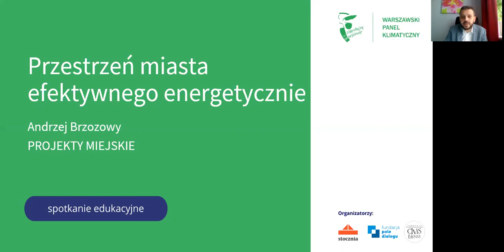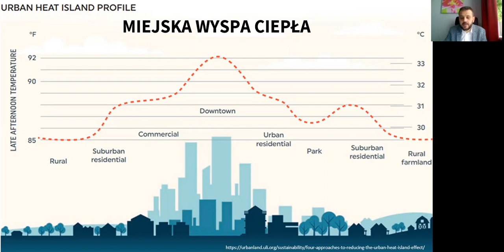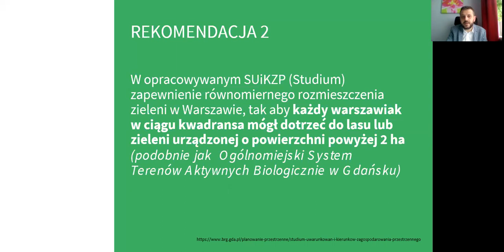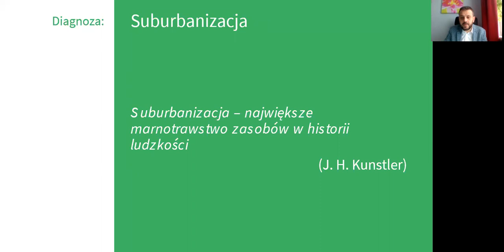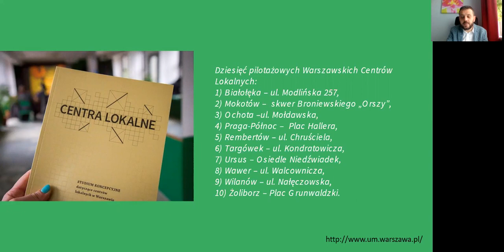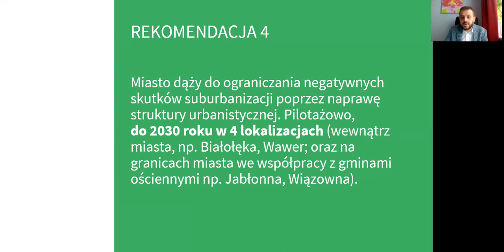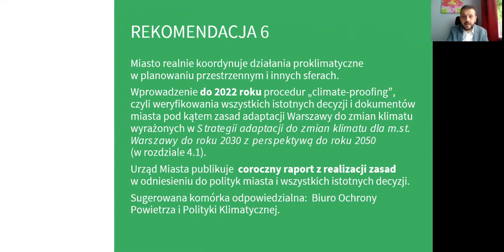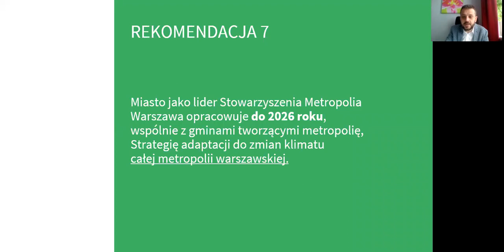Warszawski Panel Klimatyczny - edukacja - 7.11.2020, cz. 3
7 listopada 2020 roku odbyło się pierwsze spotkanie edukacyjne Warszawskiego Panelu Klimatycznego. Podczas spotkania swoje wystąpienia mieli eksperci i ekspertki oraz przedstawiciele i przedstawicielki tzw. stron panelu.

W trzeciej części spotkania swoją prezentację pt. „Przestrzeń miasta efektywnego energetycznie” przedstawił Andrzej Brzozowy (Projekty Miejskie).

Wydarzenie Warszawski Panel Klimatyczny na Facebooku

Warszawski Panel Klimatyczny jest realizowany przez trzy niezależne organizacje społeczne: Fundacja Civis Polonus, Fundacja Pole Dialogu i Fundację Stocznia, i jest finansowany ze środków m.st. Warszawy w ramach zadania publicznego pn. „Warszawski Panel Klimatyczny”, zleconego na podstawie Zarządzenia nr 756/2020 Prezydenta m.st. Warszawy z dnia 15 czerwca 2020 roku.